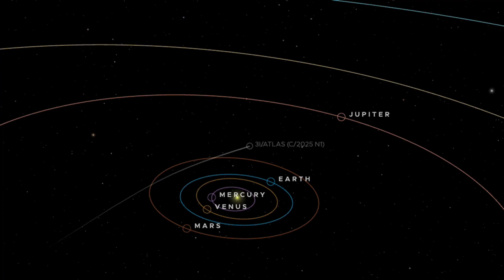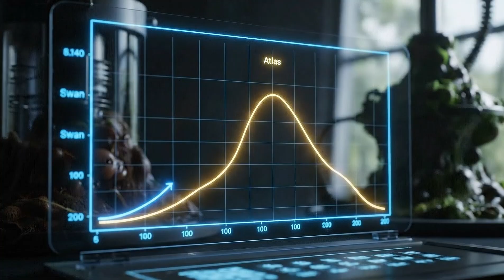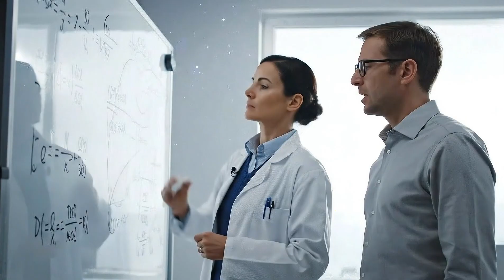3I/Atlas vs SWAN R2: x100 Bigger Comet to Destroy Interstellar?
3I/ATLAS is the latest interstellar object to enter our Solar System, and it is already rewriting the rules of astronomy. This mysterious traveler, tracked by NASA and discussed by leading scientists like Michio Kaku, shows chemical signatures and orbital behavior unlike any comet we’ve ever studied. Every update reveals stranger details — from its CO₂-dominated chemistry to its unpredictable outgassing near Mars.

But 2025 brought us not one, but two cosmic enigmas. While 3I/ATLAS races in from deep interstellar space, the newly discovered C/2025 R2 (SWAN) — a long-period comet with an orbital cycle of more than 22,000 years — has returned for the first time since the Ice Age. Discovered on September 11, 2025, SWAN R2 surprised astronomers with its bright coma and relatively close approach to Earth. Suddenly, headlines began to ask: Is SWAN R2 bigger than Atlas? Could it rival an interstellar visitor? Or even pose a hidden danger?

In this documentary, we explore the truth behind 3I/ATLAS and SWAN R2: their strange chemistry, their unusual orbits, their uncertain sizes, and the dramatic theories they have inspired. From the possibility of an “x100 bigger comet” to speculation about engineered origins, these two wanderers have become the most talked-about celestial bodies of the decade.

This video is perfect for anyone interested in:
– The latest 3I/ATLAS and SWAN R2 NASA updates and live tracking
– Understanding what makes these two comets so unique and so different
– Exploring what happens when comets pass near Mars, Earth, and the inner planets
– Bold theories from Michio Kaku and other experts on cosmic mysteries
– Astronomy explained with cinematic, easy-to-follow visuals

From unpredictable orbits to unsettling chemistry, 3I/ATLAS and SWAN R2 are not just comets — they are a direct challenge to modern science. Join us as we uncover the reality behind these cosmic travelers and what their appearance means for the future of humanity.